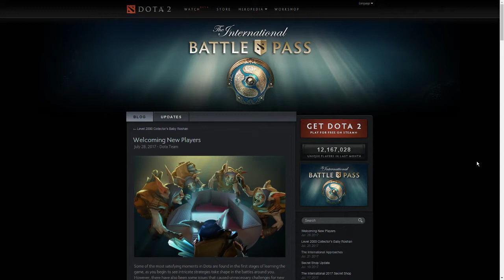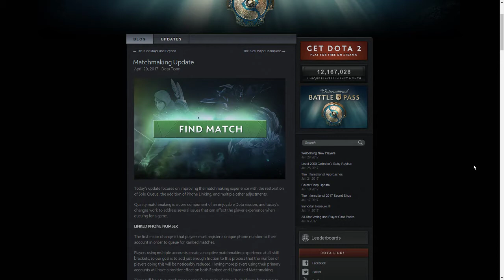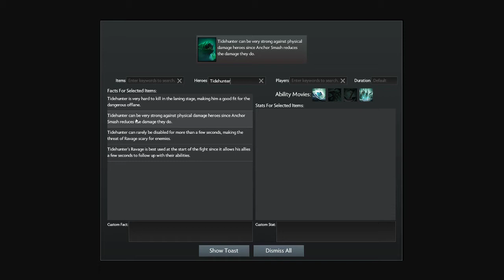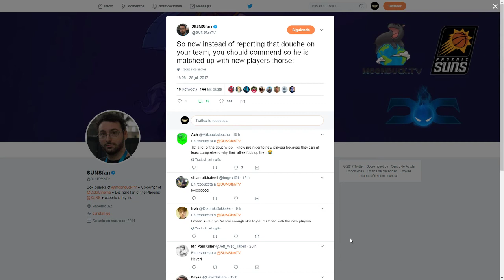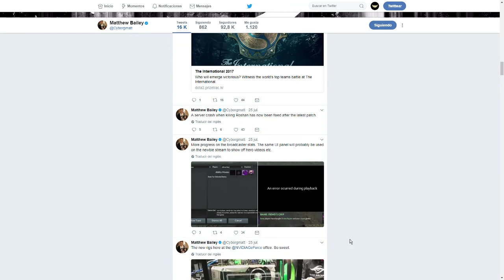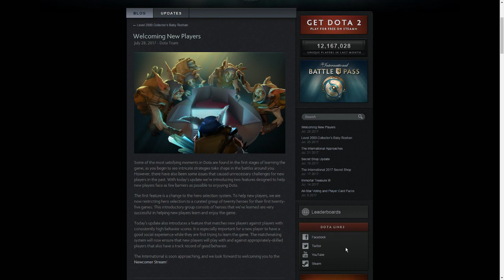Noticias Dota 2 - Si tenes commends jugas con los noobs- Internacional 2017 - Español- Julian Greims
Valve intenta atraer nuevos jugadores a Dota2. El detalle, aquellos que son buena gente tendrán que enseñarles a usar el pollo... ¿Cómo medir tu puntaje de comportamiento? Vean los ⇢ ⇣ ⇣ LINKS ⇣ ⇣